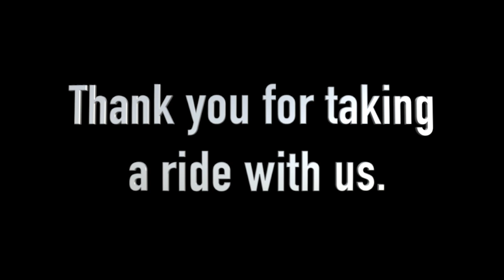SAN FRANCISCO GO CART TOUR